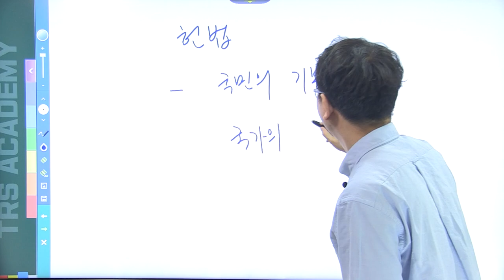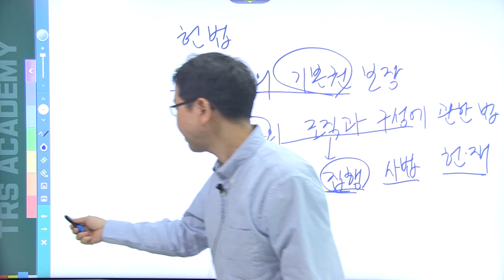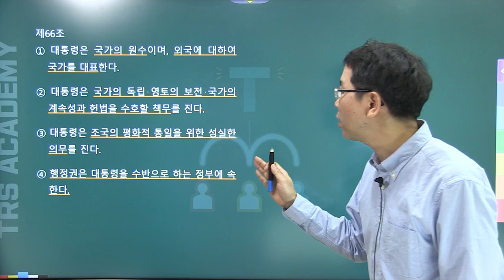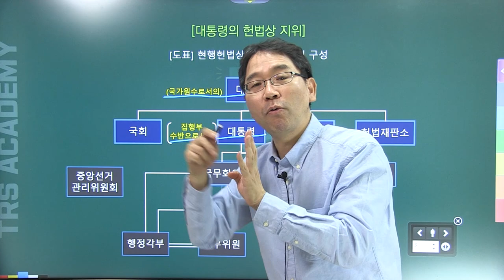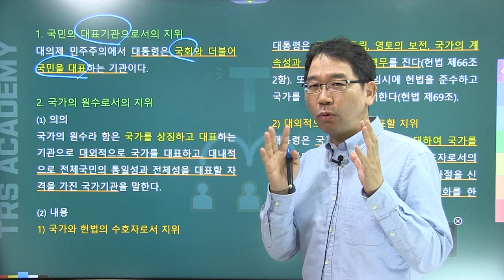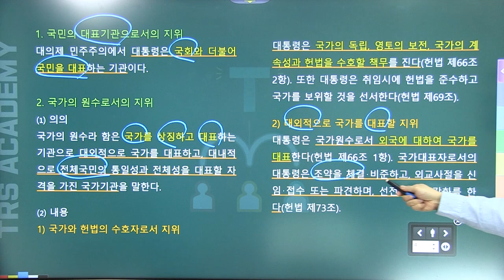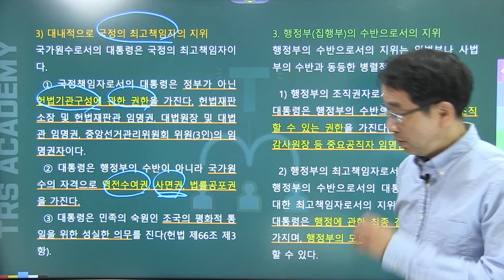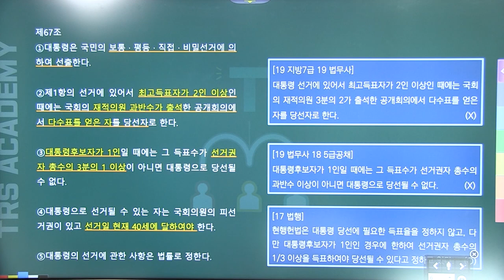배성중의 하루10분 헌법조문강의_#62 헌법 제66조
62번째 강의 헌법 제66조 '대통령의 헌법상 지위'